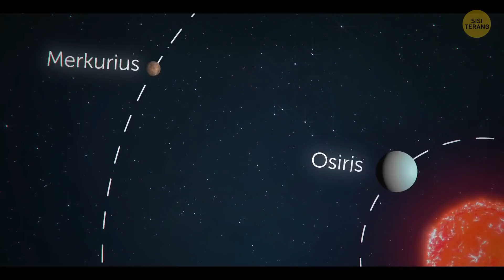15 Planet Paling Menakutkan yang Pernah Ada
Bumi tidak bulat sempurna, Merkurius adalah planet terpanas, dan Jupiter adalah planet terbesar dalam Tata Surya kita. Fakta sederhana ini sudah diketahui banyak orang, bahkan oleh mereka yang tidak memahami astronomi secara mendalam. Namun ada miliaran planet dalam Alam Semesta dan beberapa di antaranya sangat menakjubkan! Misalnya, ada planet yang selalu berselimut malam pekat. Gelap gulita; tiada gemintang yang menghiasi langitnya, dan panas membara!
Apa kamu pernah dengar planet yang sangat dekat dengan bintang induknya, sehingga setengah permukaannya diselimuti lava cair? Yang setengahnya lagi gelap abadi, karena cahaya bintangnya cuma mengenai satu sisinya. Di antara zona benderang dan gelapnya, terdapat celah redup. Inilah selajur tipis menuju kegelapan tanpa batas. Terdengar menyeramkan, ya? … Jadi, kalau kamu mencari berbagai fakta astronomi dan luar angkasa, video ini punya jawabannya!

 EPISODE:
TrEs-2b 00:00
55 Cancri E 0:43
HD 189733 b 1:08
PSR B1257+12 1:58
Kepler-70 2:29
WASP-12b 3:15
Gliese 436-b 3:44
Venus 4:12
OGLE-2005-BLG-390Lb 4:50
Dimidium 5:26
Osiris 6:09
COROT exo-3b 6:47
COROT-7b 7:19
OTS 44 7:51
Planet Karbon 8:29